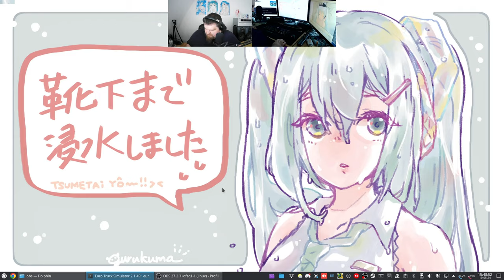Let´s Play ETS2 - Euro Truck Simulator 2 #230